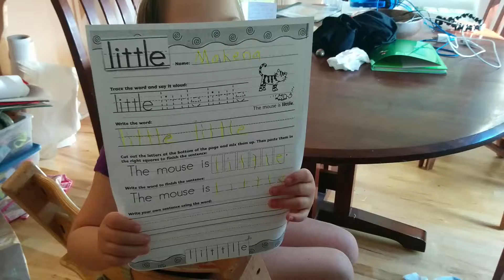Makena's Little Worksheet